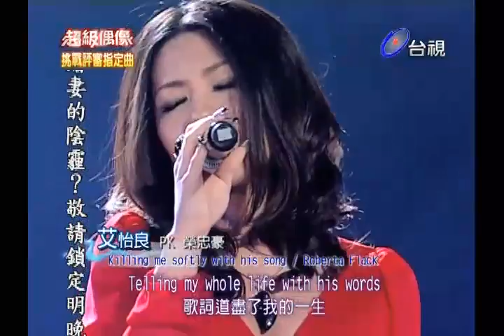20101225 超級偶像 14.艾怡良:Killing me softly with his song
原版權屬於三立所有,多謝讓我有機會繼續替超偶宣傳,特此說明~
節目全集